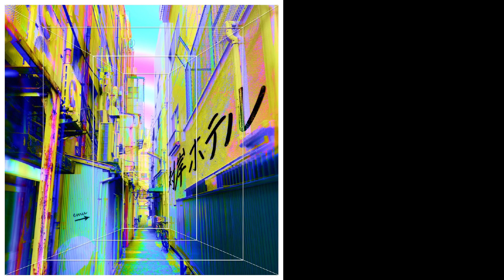対岸ホテル/EMU オリジナル曲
2021/12/29リリース
各種音楽配信ストアにてダウンロード、ストリーミングが
是非みんなの目標を決める時に聴いてね

作詞・作曲：EMU

ジャケット、サムネイルデザインは妹が作ってくれたよ、有難う！

DTM楽曲制作指導をこちらのスクールにお願いしています。先生いつも有難う！

◆オリジナル曲、各種音楽配信アプリでお聴き頂けます。

2022年以前のEMU名義のオリジナル曲はコチラ❤️
「Colors」「対岸ホテル」「ハリボテ城の花」